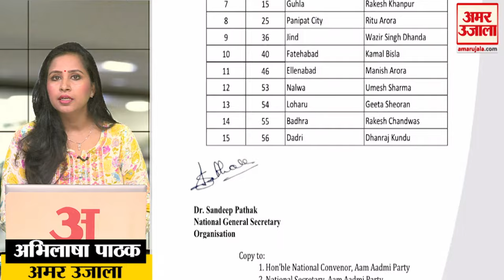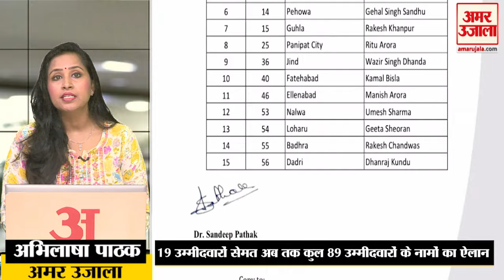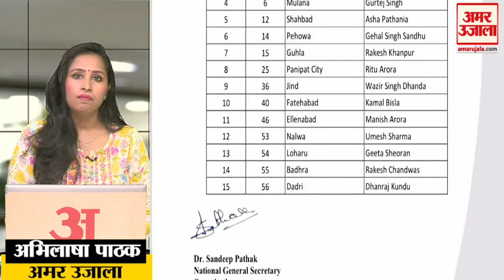AAP Candidates List: Haryana Elections के जारी की छठी लिस्ट, INLD-BSP ने भी अपने उम्मीदवार।